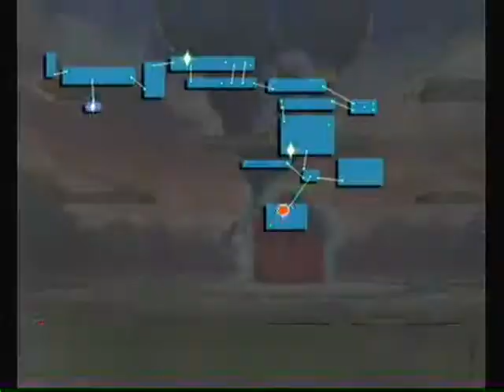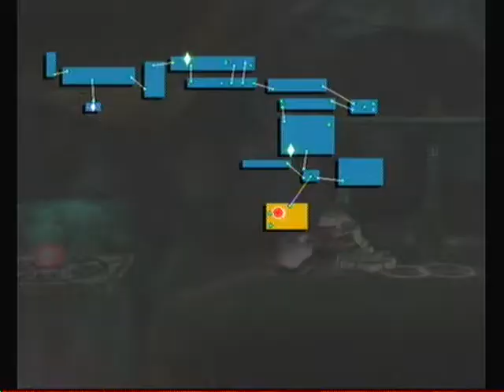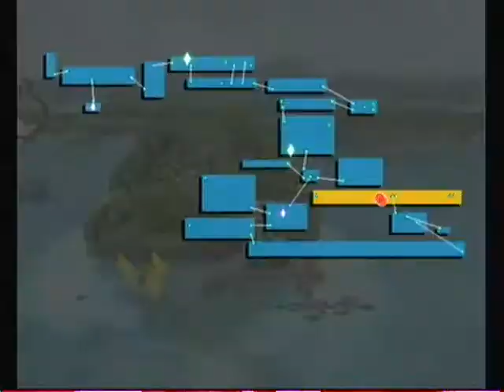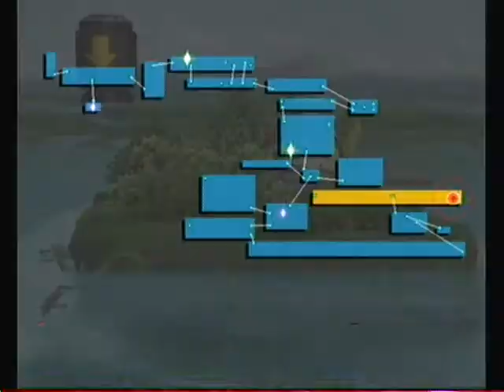Let's Play Super Smash Bros. Brawl (Co-op) -Episode 22-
We take on more shadow's in the AMAZING MAZE OF AMAZINGNESS!